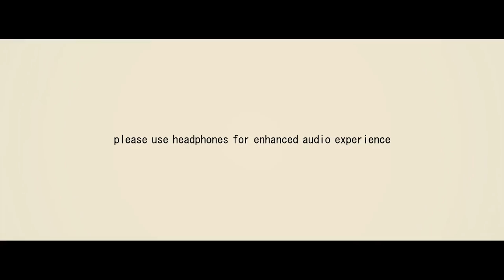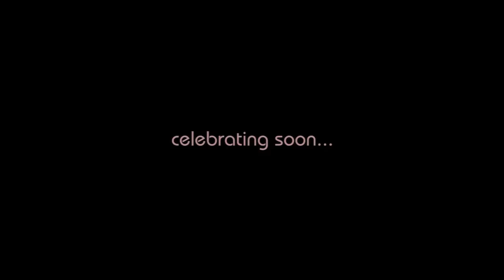Parkadi Pooram 2018 Teaser Trailer ( Natukootam, Sariga, Rajatha, Yuvadhara )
Chittanjoor's Mass Festival Parkadi Pooram 2018 Teaser Trailer ( Natukootam, Sariga, Rajatha, Yuvadhara )